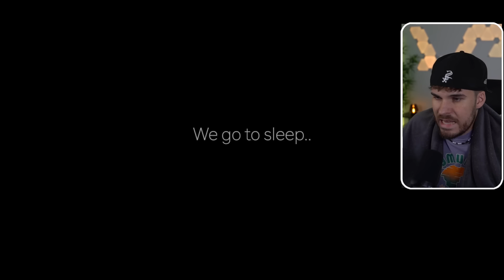Ihr Kuscheltier Frisst 3 Uhr Nachts Menschen.. (KRANKESTE Life of Luxury Folge)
Ihr Kuscheltier Wird 3 Uhr Nachts Lebendig.. (KRANKESTE Life of Luxury Folge)